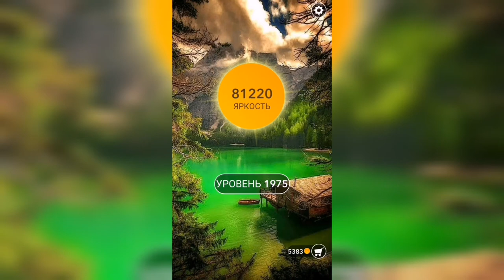Word / Слово Крест: Поиск русского кроссворда / Уровень 1975